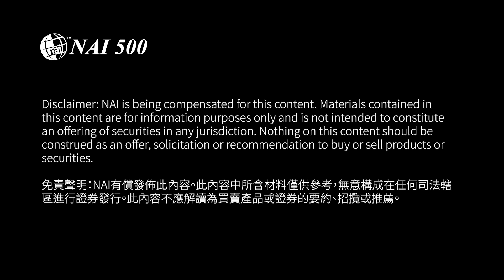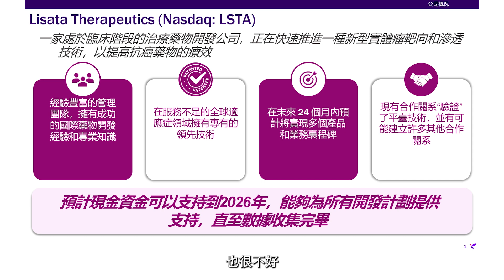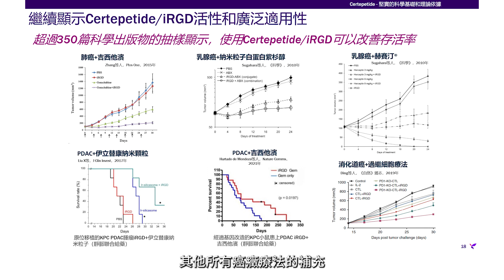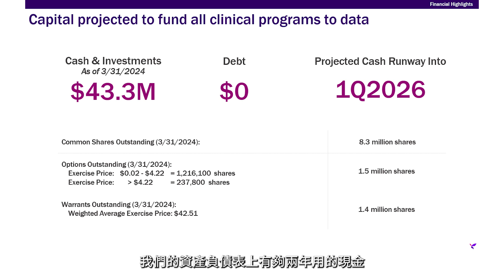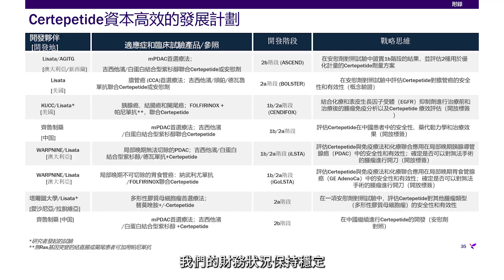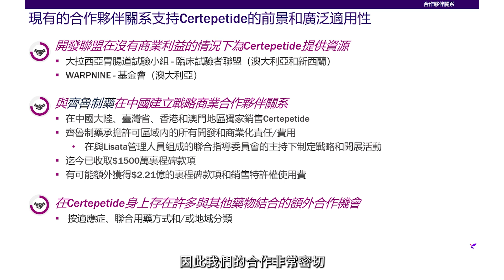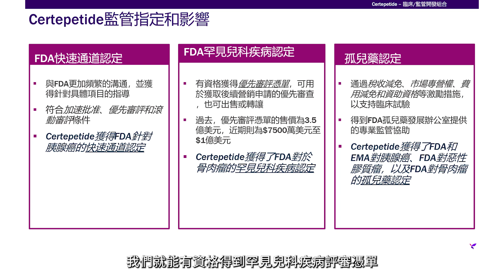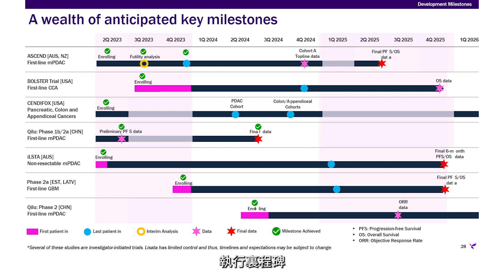Targeted Therapy Delivered 遞送靶向療法 | Lisata Therapeutics, Inc. (NASDAQ: LSTA)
0:00 Openings | 片頭
1:06 Company Overview | 公司概述
2:13 Certepetide (LSTA1)
4:01 Q1 Financials | 第一季度財務數據
5:32 Clinical Trials In China | 在中國的臨床試驗
6:56 Orphan Drug Designation to LSTA1 | LSTA1獲得罕見藥認定
8:54 Key Milestones | 里程碑

We are greatful to have David J. Mazzo, PhD, President & CEO of Lisata Therapeutics, Inc. (NASDAQ: LSTA) here with us in this episode of CEOInterview . He sat down with us to introduce their key product, Certepetide (LSTA1), and mentioned some of the Q1 financial highlights. At the end of the interview, he also shared about company's upcoming milestones in the next 12 months.

Lisata Therapeutics is a clinical-stage pharmaceutical company dedicated to the discovery, development and commercialization of innovative therapies for the treatment of advanced solid tumors and other major diseases. Lisata’s lead product candidate, certepetide (formerly LSTA1), is an investigational drug designed to activate a novel uptake pathway that allows co-administered or tethered anti-cancer drugs to selectively target and penetrate solid tumors more effectively. Lisata has already established noteworthy commercial and R&D partnerships based on its CendR Platform® technology. The Company expects to announce numerous milestones over the next two years and believes that its projected capital will fund operations into early 2026, encompassing anticipated data milestones from its ongoing and planned clinical trials.

本期「 CEO來了 」訪談，我們很高興邀請到Lisata Therapeutics, Inc. (NASDAQ: LSTA)的總裁兼首席執行官David J. Mazzo, PhD來到跟我們分享他們的主要候选产品Certepetide (LSTA1)，以及談到公司第一季度的財務數據。在訪談尾聲，他更與我們分享了公司未來12個月的里程碑！

Lisata Therapeutics是一家處於臨床階段的製藥公司，致力於發現、開發和商業化治療晚期實體瘤和其他重大疾病的創新療法。Lisata的第一候選藥物certepetide（原名LSTA1）是一種研究藥物，旨在激活一種新型吸收途徑，使聯合給藥或系留抗癌藥物能夠更有效地選擇性靶向和穿透實體瘤。基於Lisata的CendR Platform®技術，Lisata已經建立了引人注目的商業和研發合作夥伴關係網。公司預計將在未來兩年內宣布眾多里程碑事件，並相信其預期的資金將支持運營至2026年初，包括來自正在進行和計劃中的臨床試驗的預期數據里程碑。

CEO Interview series is a program where we invite CEOs or senior executives of public companies with great growth potential. We will present investing ideas across different sectors, which helps investors to gain quicker and easier access to the most recent developments of these companies.

「CEO來了」訪談系列中，我們會邀請來自不同行業、極具增長潛力的上市公司高管進行採訪，這將幫助投資者更快更便捷地獲取這些公司運營情況及最新進展。